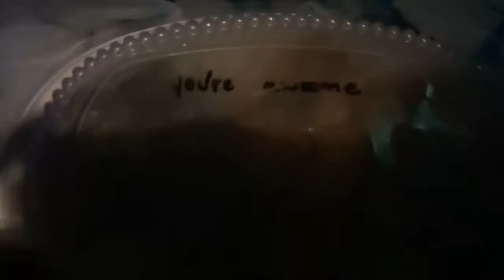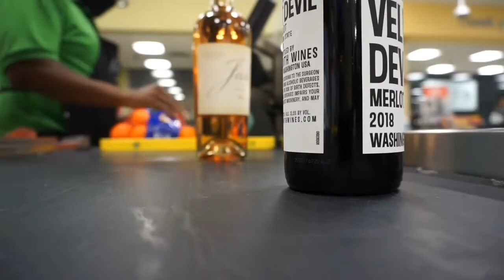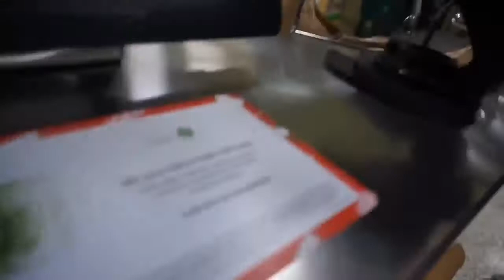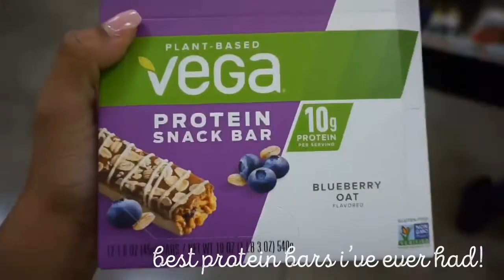8 DAYS OF VLOGMAS | DAY 2 Bolay, Publix, Wine Night, Putting up the Tree & Nutrition Smart!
On The Second Day of Vlogmas...

I ran some errands, went to Bolay...twice lol & headed to Nutrition Smart and Publix to grab some wine for a wine down weekend with my gworlsss. Don't forget...Jesus is the reason for the season. Alright only 6 more days until Christmas!